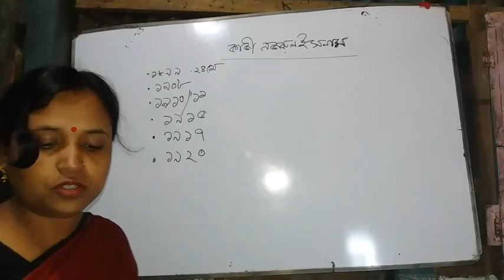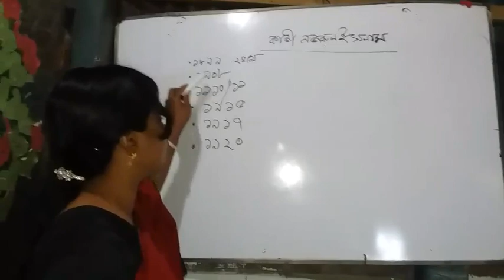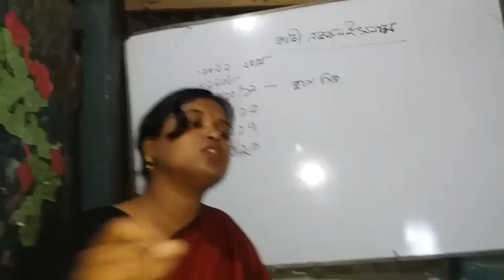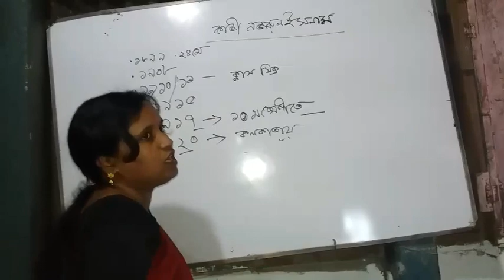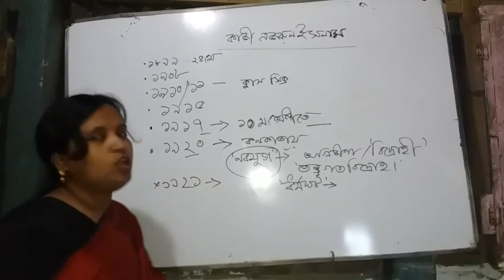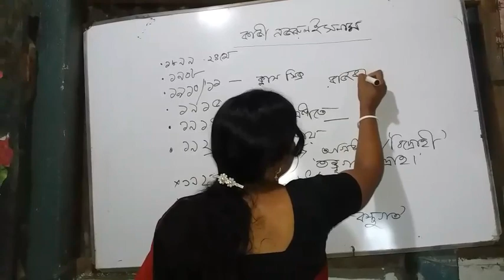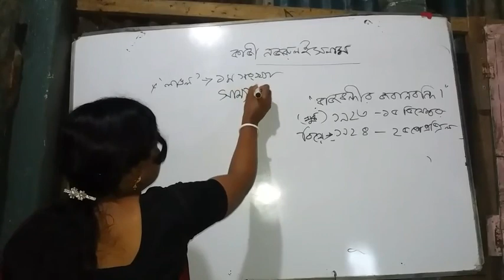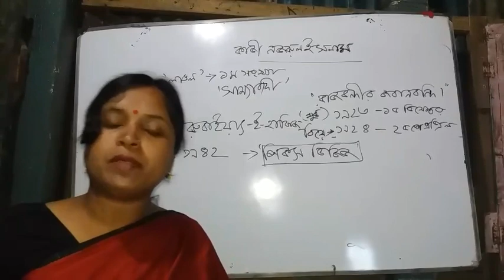ক্লাস - ৫ (একাদশ ও সম্মান ১ম বর্ষ) কবিতা- সাম্যবাদী পর্ব -১. স্বপ্না রানী পাল, প্রভাষক।